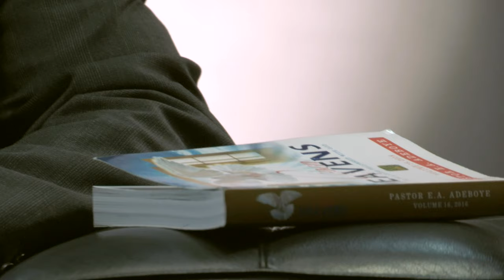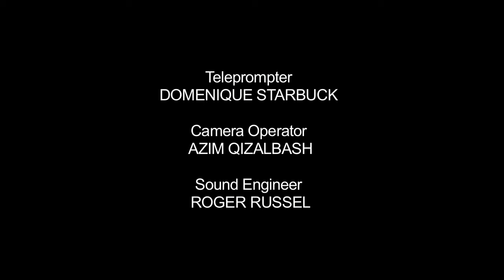Open Heavens Reflections 22 April 2016 - Godly Sorrow?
Reflections by Pastor Ade Ajayi, RCCCG, Thanksgiving House,  Chelmsford. Based on Open Heavens Daily Guide written by Pastor E A Adeboye, The General Overseer of The Redeemed Christian Church of God.